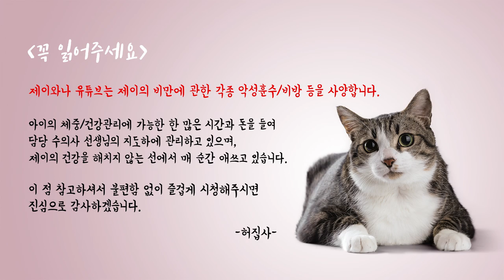고양이에게 '진짜생선'을 맡겨봤습니다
'고양이에게 생선을 맡긴다'는 속담은 어떤 의미일까요?
우리 고양이에게 "진짜 생선"을 맡겨봤습니다.

- Profile -
품종 : 코리안숏헤어(고등어태비)
성별 : 남(중성화)
나이 : 8세(2019년 기준)
생일 : 2012년 2월 22일
입양일 : 2015년 2월 17일
특이점 : 순하고 애교가 많음. 스킨십을 좋아함